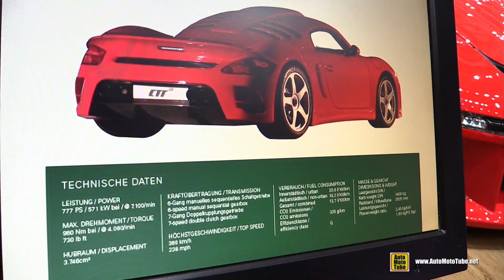Porsche RUF CTR3 777hp 980nm - Exterior and Interior Walkaround - 2016 Geneva Motor Show